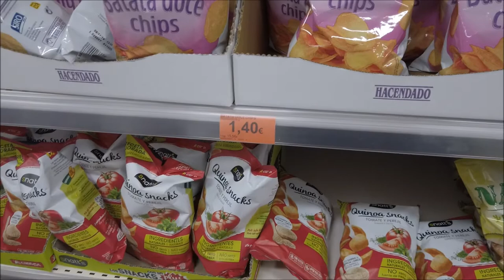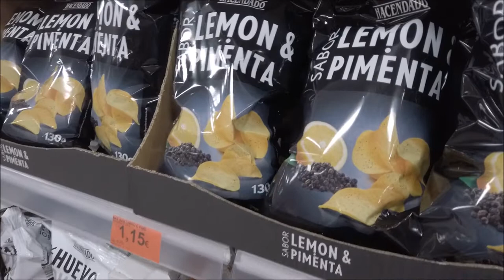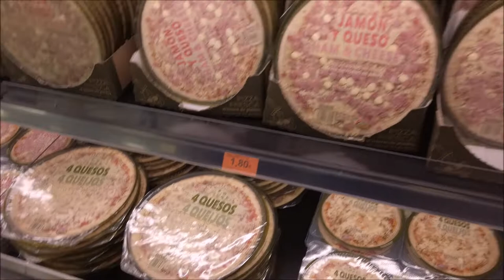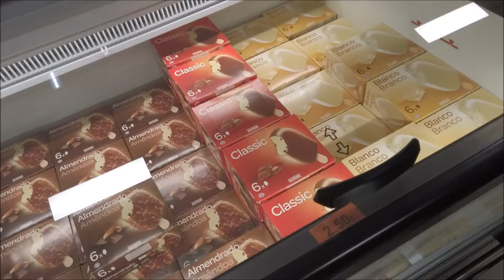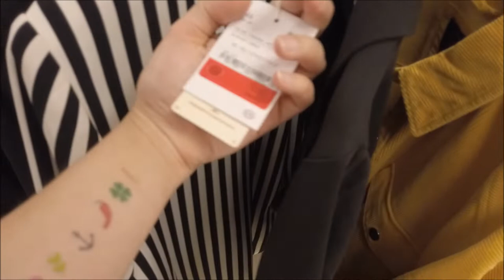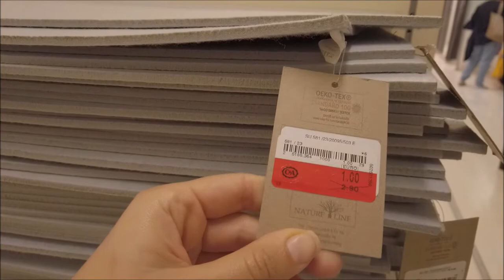TOUR C&A GRANDE | SORVETE E PIZZA É BARATO EM PORTUGAL | CRIS FABRES